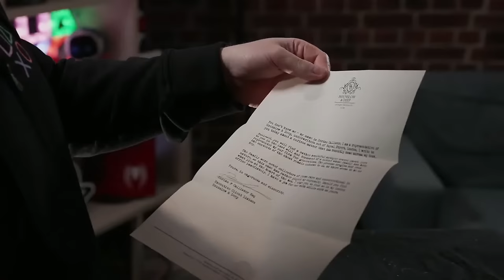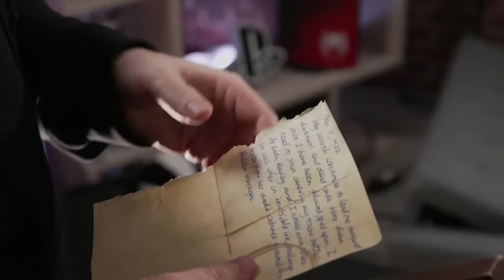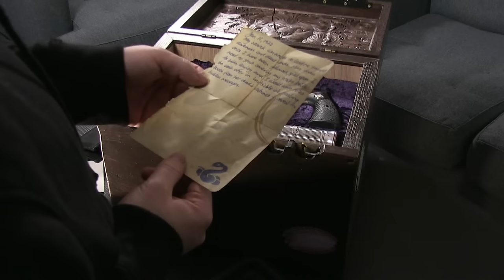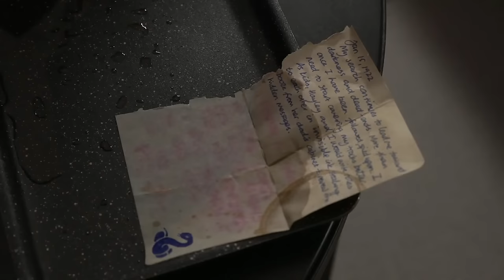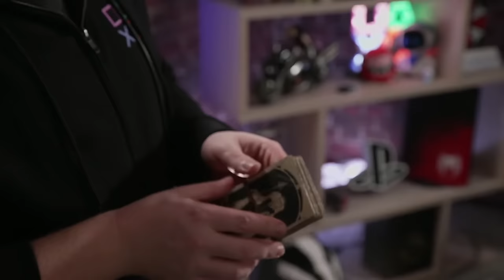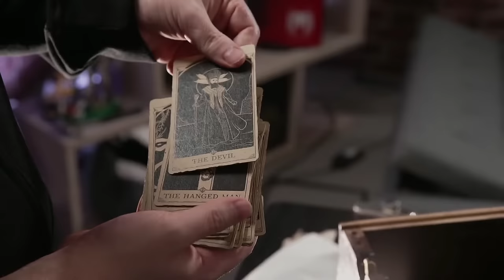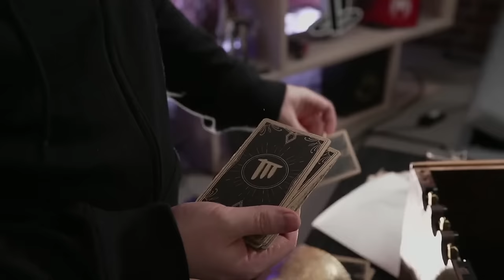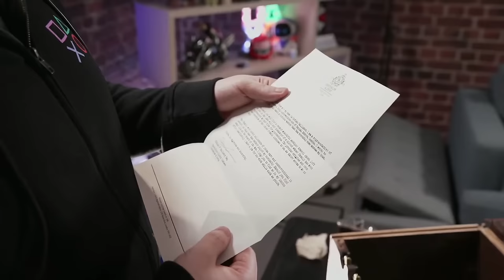Can Dave Solve The Alone In The Dark Puzzle Box?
PlayStation Access received a mysterious Alone in the Dark puzzle box in the post. Can Dave crack the riddles to discover the dark secrets contained within? Join us in the comments and deploy all your escape room know how help Dave solve the puzzles.

Alone in the Dark releases on PS5 on 20 March, bringing back a legendary survival horror series with some world class acting talent. Jodie Comer stars as Emily Hartwood, on the trail of her missing uncle. She hires grizzled investigator Edward Carnby, played by David Harbour. Only by playing through as both will you get to see all Alone in the Dark’s multiple endings.

But what does this have to do with the puzzle box? You'll just have to watch our stream and see how.

VOD SQUAD UNITE! Watching this after the livestream has happened? Then you’re part of the VOD Squad! Thanks for joining us!